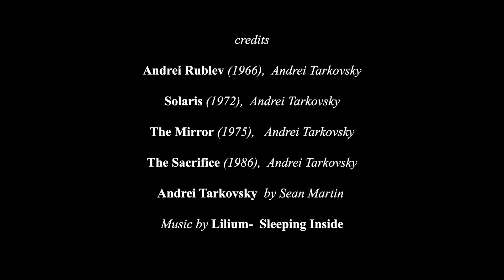Volga Deniz Demirbağ - "The Rhythm of Nature for Andrei Tarkovsky"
COMD 321 - Analysis of Moving Image - Video Essays
Instructor: Colleen Bevin Kennedy Karpat